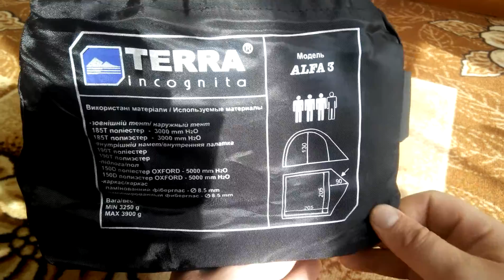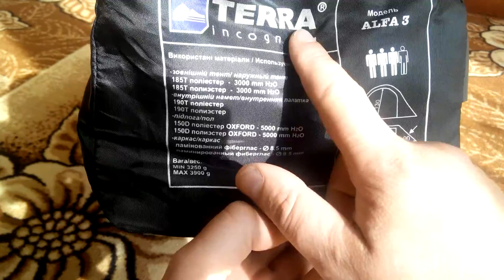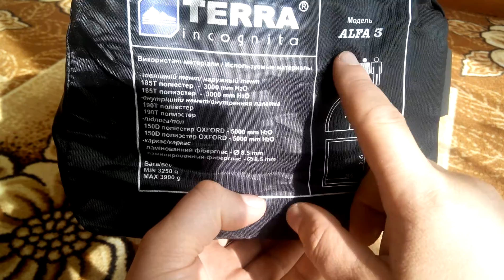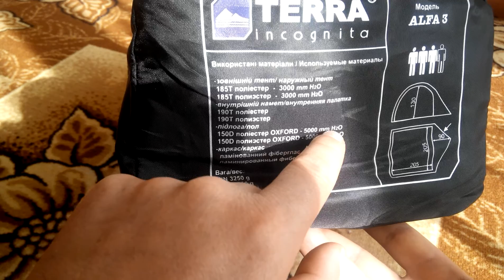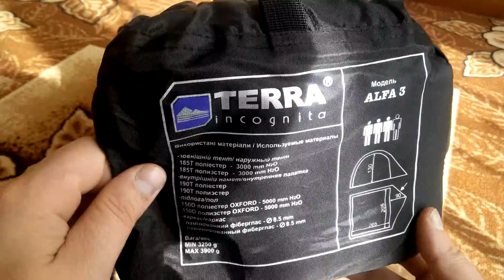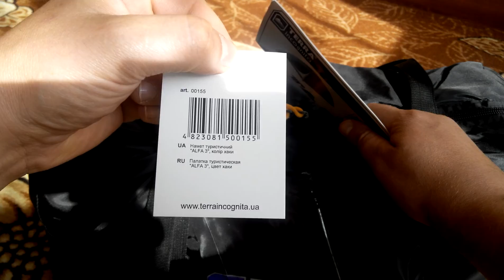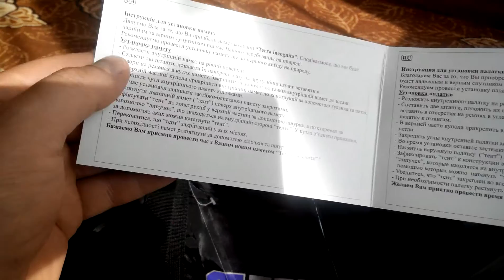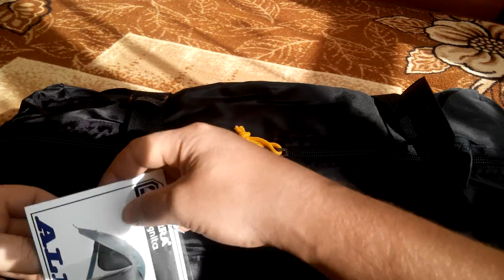Палатка Terra Incognita Alfa 3